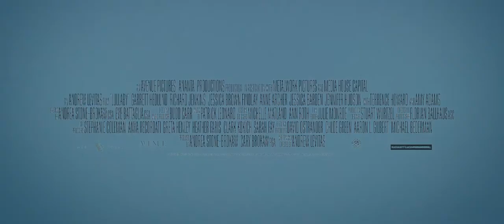Lullaby (2014) Trailer - Drama - 13 June 2014 (USA)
Lullaby trailer,

A man who's estranged from his family receives word that his father has chosen to take himself off life support within 48 hours.

Director: Andrew Levitas
Writer: Andrew Levitas
Stars: Amy Adams, Garrett Hedlund, Jessica Brown Findlay

Country: USA
Language: English
Release Date: 13 June 2014 (USA)

Lullaby 2014, Lullaby trailer, drama, trailer, 2014, Lullaby official trailer, Amy Adams, Garrett Hedlund, Jessica Brown Findlay